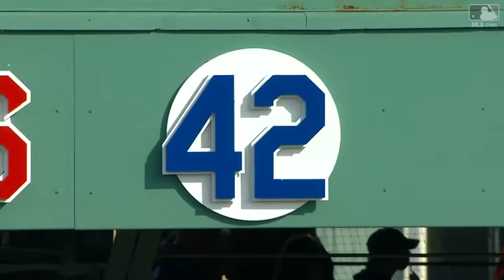TB@BOS: Red Sox, Rays honor Jackie Robinson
The Red Sox and Rays honor Jackie Robinson on the 70th anniversary of the day he broke MLB's color barrier